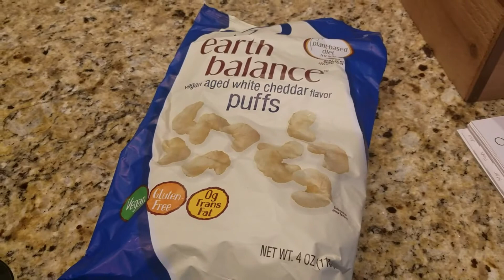VEGAN Dinner inspiration & VEGAN Kids lunch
Check out some dinner ideas from what we ate for dinner last week also some VEGAN Kid-friendly lunch from my son's packed school lunch boxes.